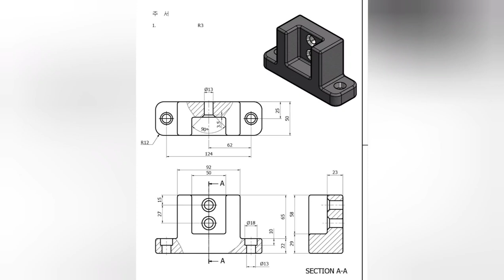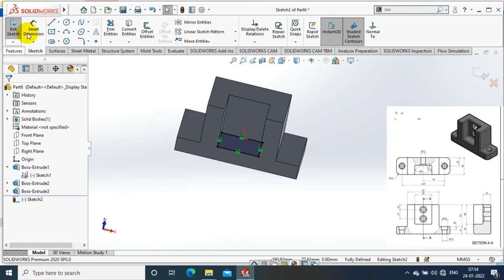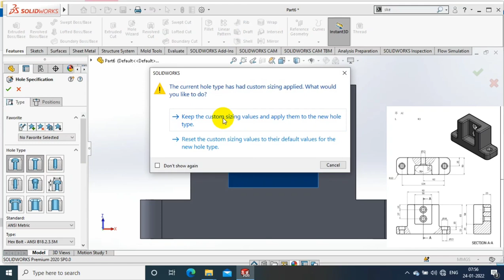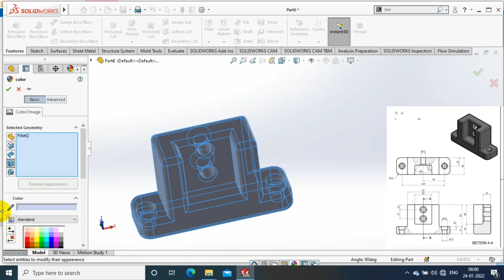SOLIDWORKS EXERCISE# 48 | 3D MODELLING FOR BEGINNERS